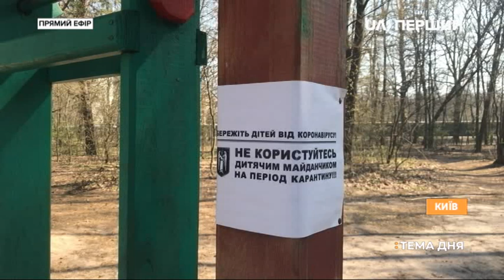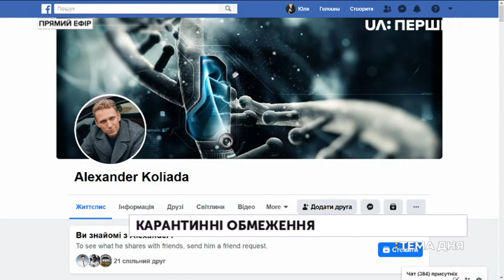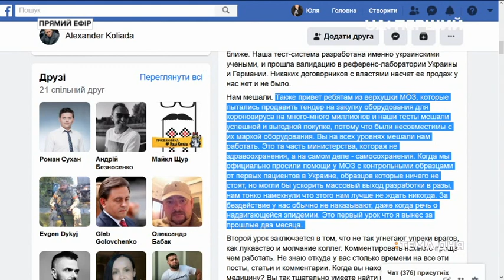Тема дня. Штрафи за порушення карантину